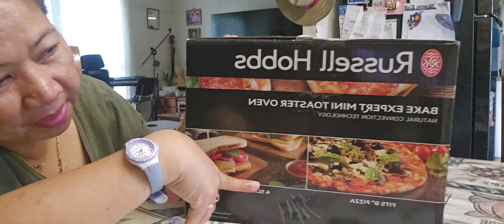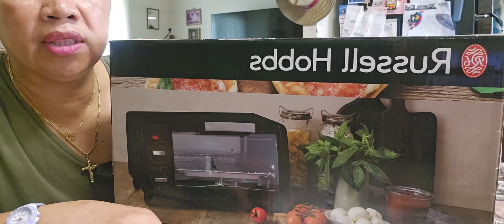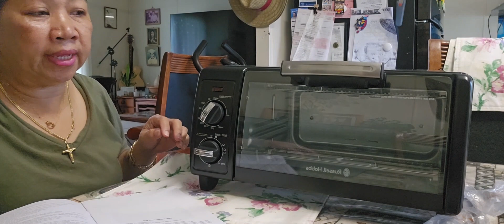unboxing russellhobbs minioven roaster griller toaster yummy foods